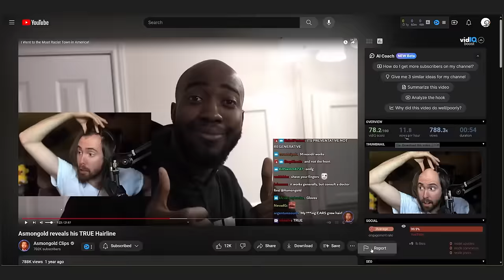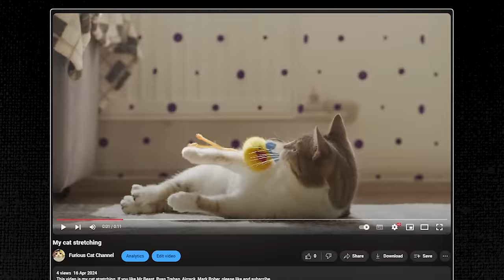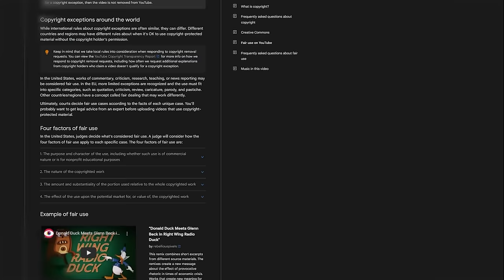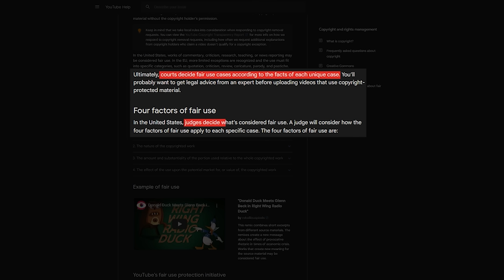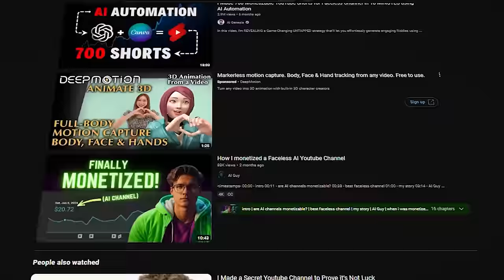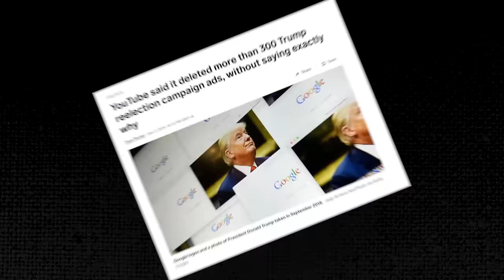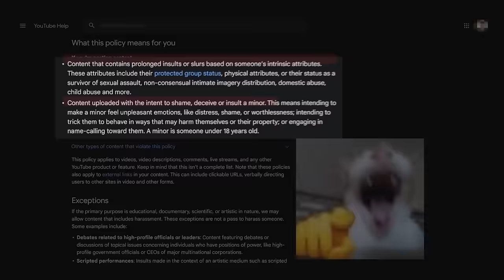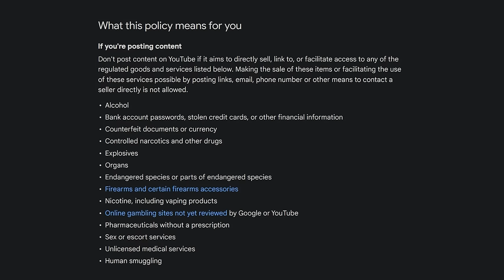These 14 Things Will Get Your Channel Deleted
Avoid these 14 things or YouTube might delete your channel!

"Ever tried. Ever failed. No matter. Try Again. Fail again. Fail better." - Samuel Beckett